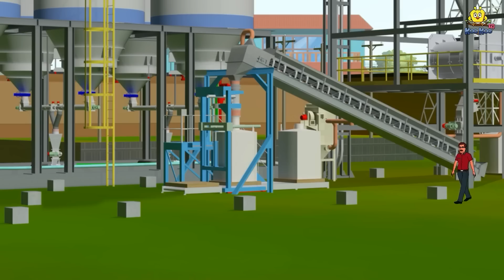गरिबाचे केळी ट्रेन घर | Marathi Story | Marathi Goshti | Stories in Marathi | Koo Koo TV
Story : Garibache Keli Train Ghar